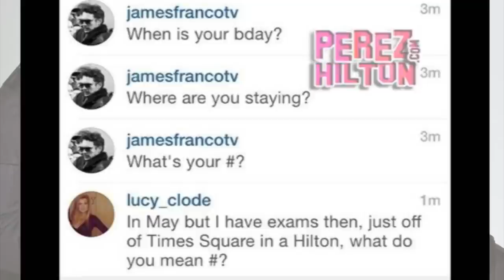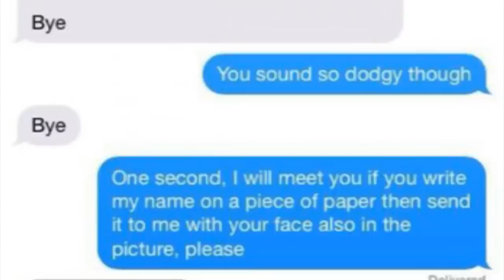James Franco Caught Trying To Hook Up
A leaked instagram conversation has surfaced detailing James Franco's attempts to hook up with someone who was underage from Scotland. The actor went as far as to confirm his identity by sending pictures with her name written on them. Whether he "succeeded" has yet to be seen.